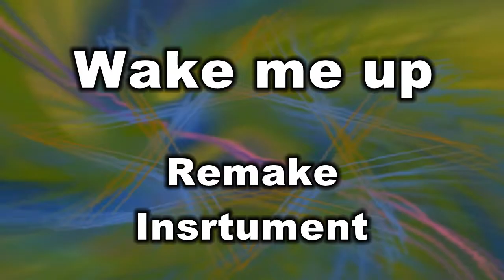Remake - Wake me up (Instrumental)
This music was made by FL studio.
We will upload our performance soon.
and, will release FL studio file,MP3,MIdi file also.